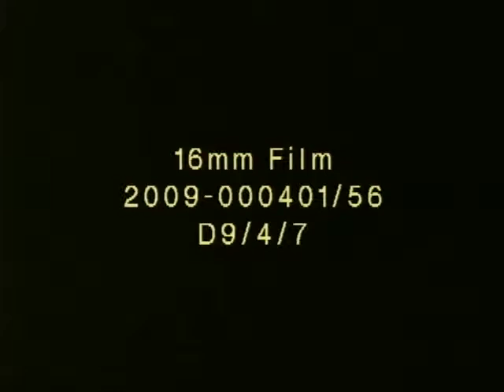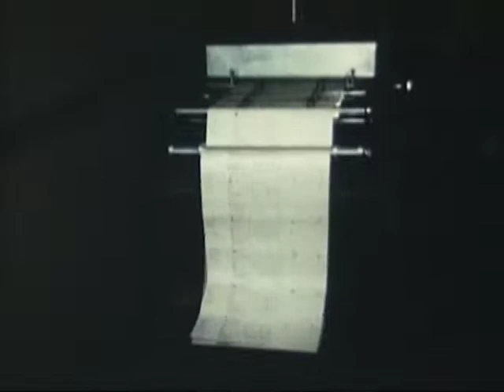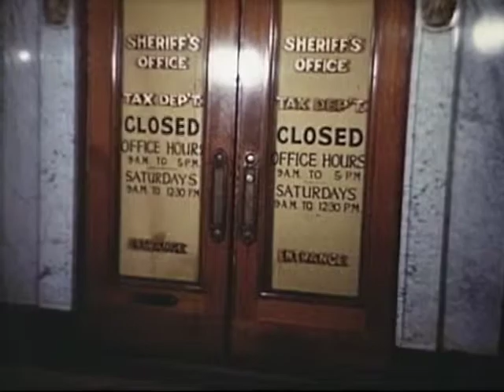Victory Loan Talent Show and Preparing Tax Statements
First part of the video is a Victory Loan Talent show, featuring children dancing, a raffle, and speeches. (No audio). Further details of the video are unknown.

Second part of the video shows Multnomah County employees preparing tax statements. Includes an outdoor scene of snowy Portland as the tax statements are loaded into a US Mail truck as well as residents visiting the tax office.